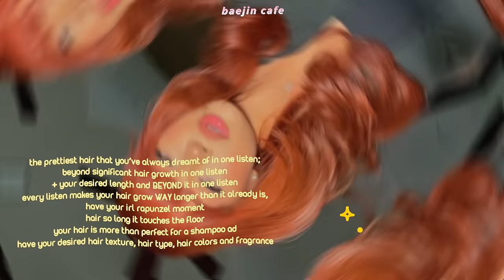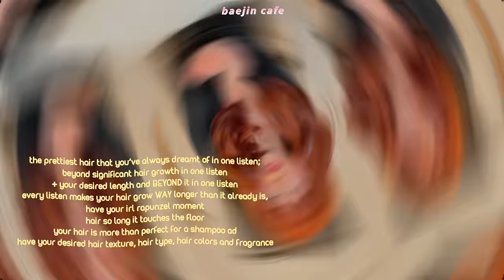emergency hair growth🧴 voluminous & bouncy hair 🫧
read description ‧₊˚♡彡

time stamps . .
0:00 intro
0:30 repeat
0:43 summary

affirmation list (easier view)

all these affirmations only apply to scalp hair ! any hair type can use this 🤍

the softest, most luscious hair, active rapid!! hair growth: your hair grows minimum 10 inches every second, emergency instant 50 inches hair growth, flawless front and back hair

have the fastest hair growth known to mankind, hair keeps on getting longer and longer, beyond drastic, craziest, miraculous hair growth in one listen;

in the blink of an eye, your hair has grown so much longer, your hair is the longest it has ever been, have the ability to start and stop your amazingly fast scalp hair growth anytime you want ♡

deeply nourished, hydrated, moisturized, clean hair, scalp & roots
your scalp has the perfect bl ood circulation
perfect amount of vitamins and nutrients for the fastest scalp hair growth
forever the healthiest hair, hair follicles, every strand, scalp & roots

your hair is always perfectly styled and effortlessly gorgeous, your hair is so healthy that it reflects light and looks shiny.
your hair is so soft, smooth, easy to manage, and strong
full, voluminous, thick, bouncy hair
a head perfectly full of hair
your hair adds the perfect dimension and body to your overall look
hair that suits you to the fullest + every hairstyle and color suits you

the prettiest hair that you’ve always dreamt of in one listen; beyond significant hair growth in one listen + your desired length and BEYOND it in one listen
every listen makes your hair grow WAY longer than it already is, have your irl rapunzel moment
hair so long it touches the floor
your hair is more than perfect for a shampoo ad
have your desired hair texture, hair type, hair colors and fragrance

+ more exaggerated hair growth affirmations

🌨️ : notes, tips and faq

⤷ this is an affirmation audio/subliminal
⤷ SUPER powerful positive affirmations
⤷ both i + you affirmation format
( + repeated affirmations for max effectiveness )
⤷ headphones recommended 🎧

⤷ strong booster included! + mental & physical health, good luck, self love, positivity + overall protection and happiness magnet affirmations ♡

⤷ can be used by anyone, regardless of your gender, where you’re from, your language 🤍

the rain sounds made by me and the video is completely edited by me 🫶🏻
you can put music on top for your personal use only, please don’t repost my videos!

these videos are based on quiet affirmations (such as “i am in a positive state of mind.”) under the audible sound, which is perceived by your subconscious mind and can make improvements according to what the topic is.
it is commonly referred to as; affirmation audio or subliminals.

this is a safe place, be kind to yourself and others ♡

🍣 about me :
my name’s simin
i lovee cats
sub user + maker since 2017!
19 august 04